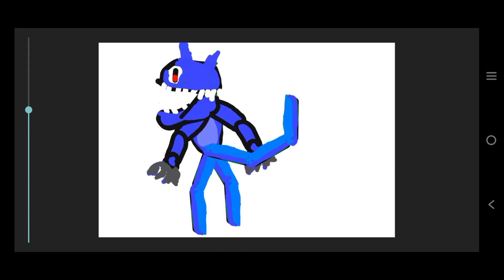the crocodile the movie character 2 trailer !